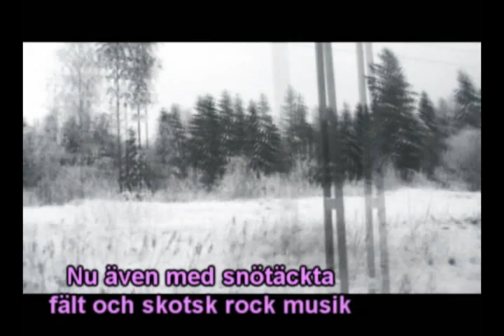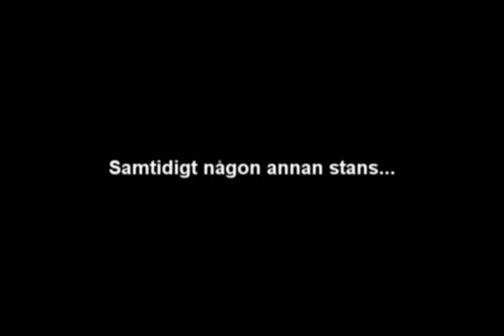Räksallad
Här är då alltså fimen som egentligen inte har ett dugg med räksallad att göra, kommentera och kom igen gott folk! De skulle inte skada om vi fick fler subscribers, de som subbar eller redan är subbade tills nästa film får sina namn upplästa i den!

Hypofysen

System of a down - Prison Song

Big Country - Look away